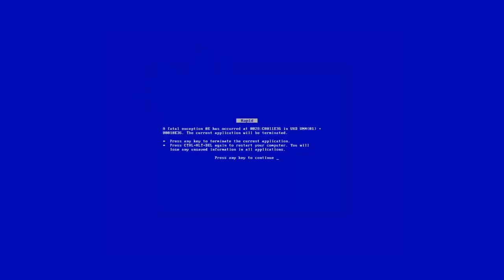TOP 5 UNDEAD VIDEO GAME CHARACTERS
Halloween may have past us by, but today is the Day of the Dead. In honor, Joven is bringing you his top 5 list of Undead characters in video games. Nothing can stop these guys, not even death itself.

We like to talk about video game stuff. We also like counting. Watch us do both every Friday on Top 5 Friday.